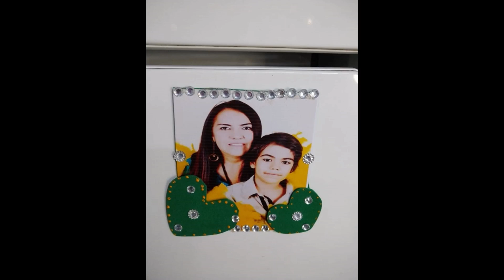Val Orgânicos logo estará de volta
Gente linda, este vídeo tem a finalidade de apoiar a amiga Valdeglace. Ela está afastada do canal por motivo maior, mas  logo estará de volta. Se Deus quiser!  Val Orgânicos